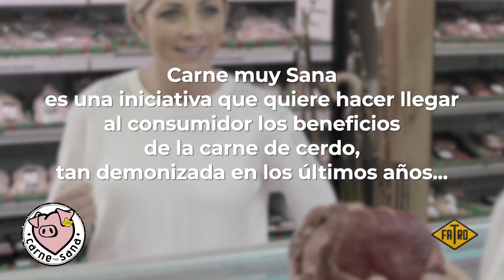Carne muy Sana